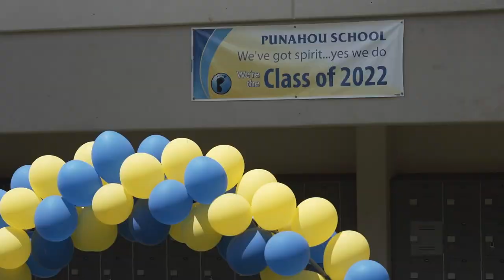Senior Photo Walk (Punavision - Spring 2022)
Before Commencement, Punahou Seniors got to come to campus dressed in their Graduation attire to take pictures at iconic Punahou locations.

Video by Trevor Wong '23